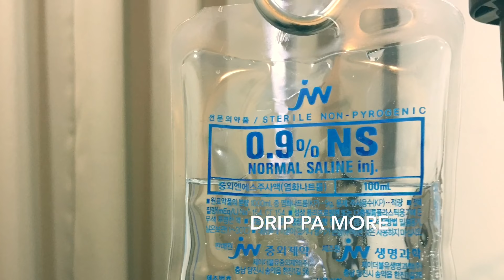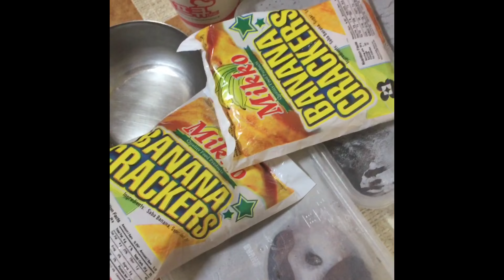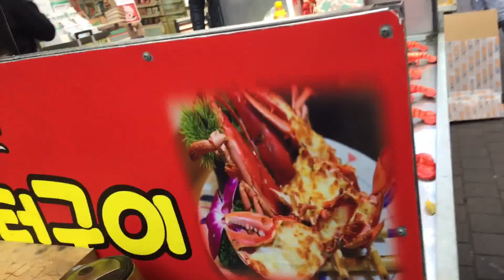Glutta pang 7th na wla p rin pag babago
Caloy glutta journey...